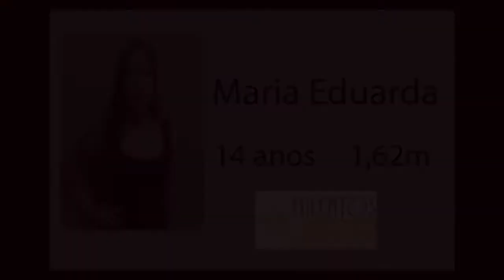Talentos & Estrelas Workshop Cuiabá - Maria Eduarda